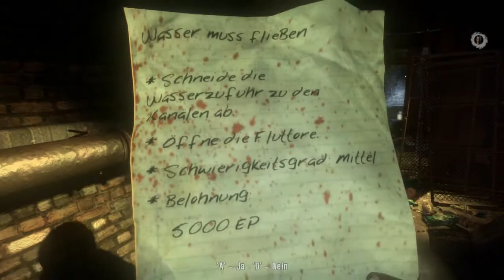Lets Play together Dead Island part 30 [Klempner in Not!] [german] [Blind]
Wir haben den Klempner eskortiert und müssen für ihm nun in Abwasserkanäle rumm huschen... SUPER!